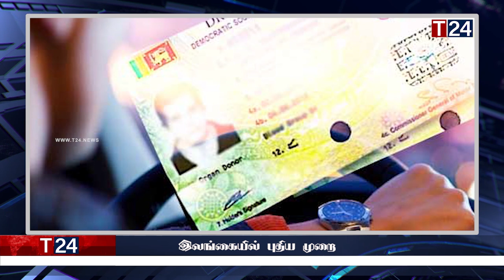காலை நேர பிரதான செய்திகள் 27.01.2023 | Today Sri Lanka Tamil News | T24.News - Main Tamil News.